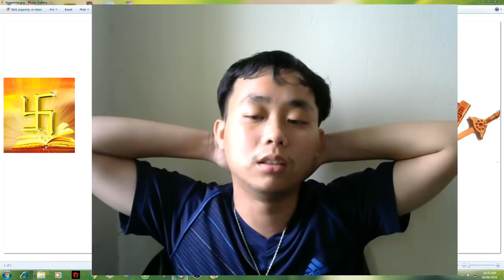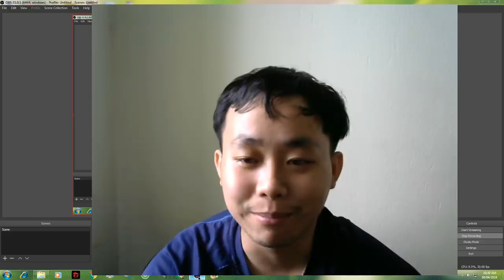Mao Sơn Tróc Quỷ Nhân Chương 3258 đến 3259 - phần 2 - Khac Cong